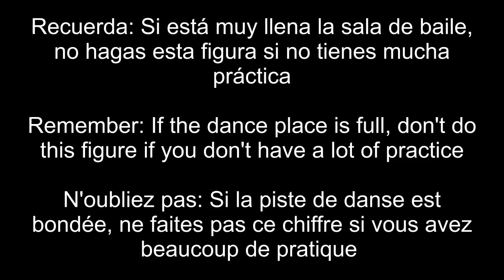Estudi30. Aprende a bailar Fox Trot. Nivel Avanzado + 7-13 Fig: "La vuelta y media"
El Fox Trot es un baile estándar con un compás de 4x4.

Sus orígenes son de Estados Unidos a principios del siglo pasado.

Creado por Harry Fox al tener que bailar alrededor de bailarinas ligeras de ropa que debían estar estáticas sobre el escenario.
Su nombre significa: Trote del zorro.

Aquí te dejamos unas preciosas figuras para que sientas y disfrutes el Fox Trot.

El audio se ha puesto durante la edición del vídeo, disculpad si en algún momento no coincide bien con los pasos

Le Fox Trot est une danse standard avec une compás de 4x4.

Ses origines sont des États-Unis au début du siècle passé.

Harry Fox créé par avoir à danser autour des danseures du vêtements légers que devraient être statiques sur le scène.
Son nom signifie trot du renard.

Ici nous vous apportons belles figures pour que voussentez et aprofitez du Fox Trot.

Excuses ne sont pas bien synchronisés audio avec les étapes a été ajouté la musique plus tard. Aussi la traduction est faite par Google

The Fox Trot is a standard dance with 4x4 compass.

Its starts are in United States at the beginning of the past century.

Created by Harry Fox because he dances around of the dancing girls that are lightly dressed and she must stay still in the scenary.

Here are some beautiful figures for your enjoy with Fox Trot

Apologies if the steps are not well synchronized with the audio, because the music was added later. Also the translation is done by google